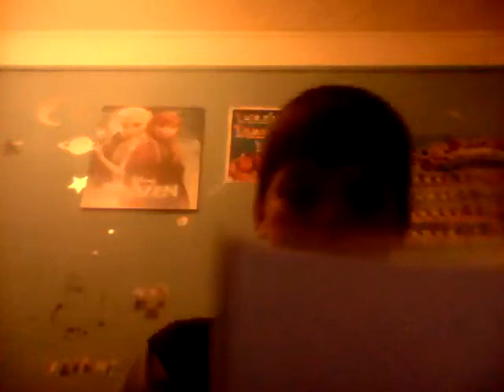Vlog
Aled Hill his Channel watch it its way better